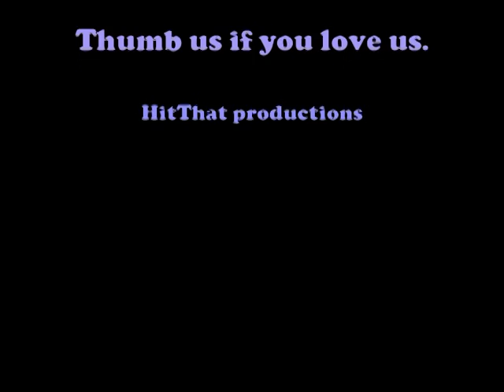Cutting Room Floor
This, ladies and gents, is our cutting room floor. Please excuse the gum.